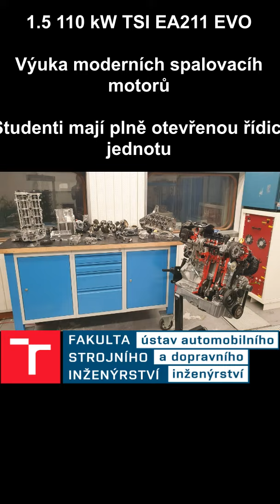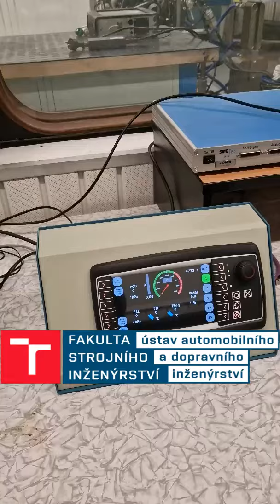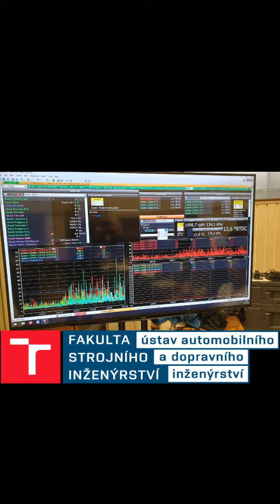Jak pracují moderní zážehové motory na příkladu 1.5-l 110-kW TSI EA211 EVO